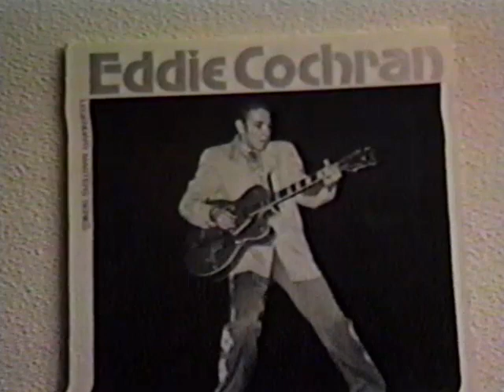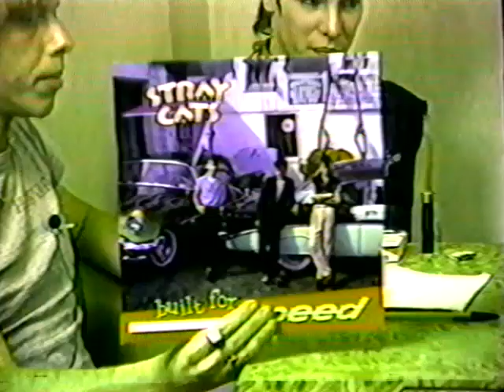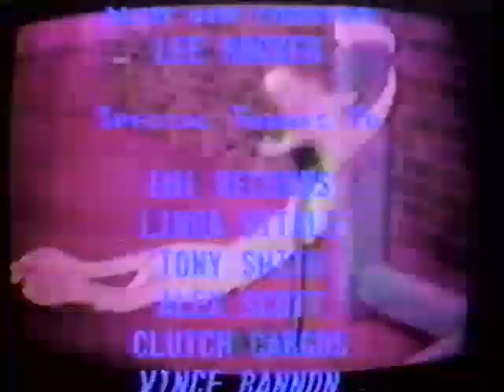Music Monitor #18 The Stray Cats Clutch Cargo's-Detroit July 30, 1982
This video was transferred from a VHS tape so the video resolution is low.
First time on You Tube. This is from my cable TV show "Music Monitor" which I produced while working for Capitol records.